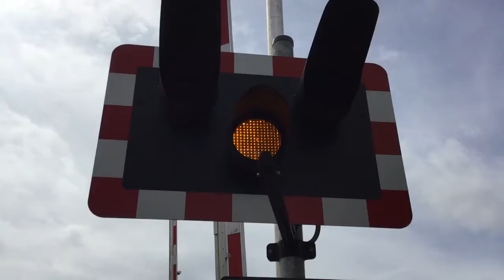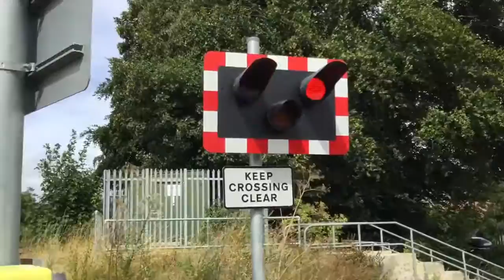Scopwick Level Crossing (Lincs) Thursday 11.08.2016